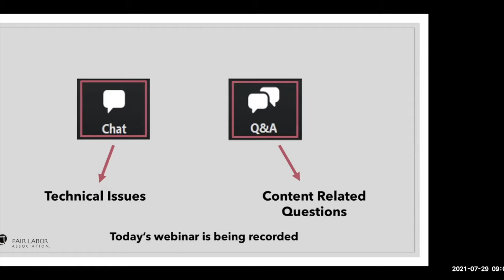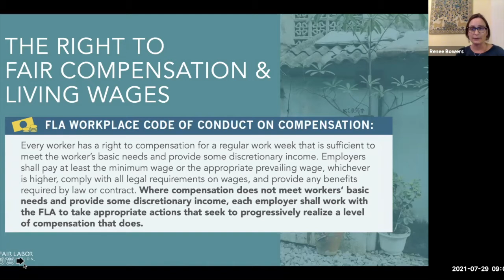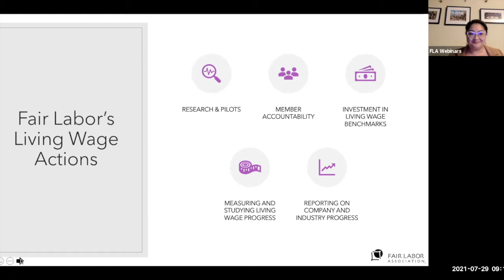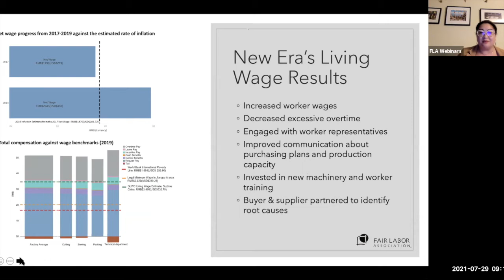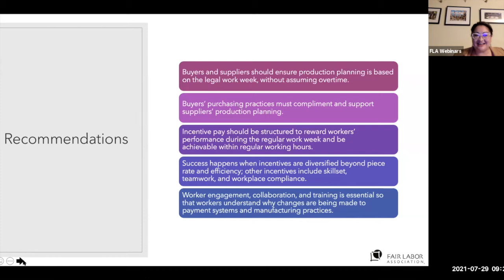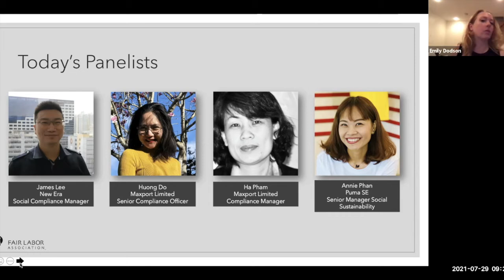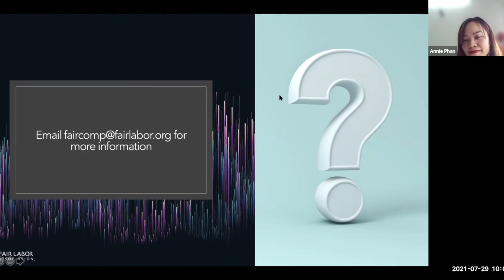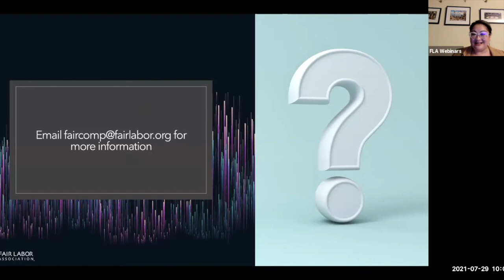Reaching Living Wages for Workers: An FLA Case Study